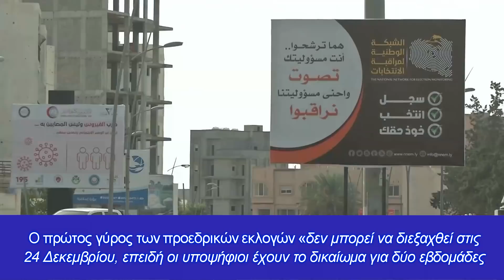Στη Λιβύη θα μιλήσει ο λαός στις εκλογές ή ξανά τα όπλα στο πεδίο της μάχης;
Οι προγραμματισμένες Προεδρικές εκλογές για τις 24 Δεκεμβρίου αντιμετωπίζουν νέα εμπόδια
Η εκλογική επιτροπή της Λιβύης καθυστέρησε το Σάββατο τη δημοσίευση της τελικής λίστας υποψηφίων για τις προεδρικές εκλογές που είχαν προγραμματιστεί να διεξαχθούν  σε λιγότερο από δύο εβδομάδες.

Αυτή είναι η πιο πρόσφατη "ανατροπή" του χρονοδιαγράμματος  της προσπάθεια υπό την ηγεσία του ΟΗΕ με στόχο τις προεδρικές εκλογές της 24ης Δεκεμβρίου , έτσι ώστε  να βοηθηθεί η πλούσια σε πετρέλαιο χώρα της Βόρειας Αφρικής να ξεπεράσει  μια δεκαετία βίας.

Η διαδικασία υπονομεύτηκε από έντονες διαφωνίες σχετικά με τη νομική βάση για τις εκλογές, τις ημερομηνίες τους και το ποιος θα πρέπει να έχει δικαίωμα συμμετοχής, με μια σειρά από αμφιλεγόμενα πρόσωπα να επιθυμούν να μετέχουν σε αυτές

Ο αναλυτής Jalel Harchaoui του think tank Global Initiative είπε ότι η "αναπόφευκτη" συνέπεια της τελευταίας διαδικαστικής καθυστέρησης θα συνεπάγεται την  αναβολή της ημέρας διεξαγωγής των εκλογών.

Ο πρώτος γύρος των προεδρικών εκλογών «δεν μπορεί να διεξαχθεί στις 24 Δεκεμβρίου, επειδή οι υποψήφιοι έχουν το δικαίωμα σε δύο εβδομάδες επίσημης προεκλογικής εκστρατείας μετά τη δημοσίευση της οριστικής λίστας», δήλωσε ο Χαρτσάουι στο Γαλλικό Πρακτορείο.

Η εκλογική επιτροπή δεν έδωσε νέα ημερομηνία για την έκδοση της λίστας.

Οι κανόνες που διέπουν την διαδικασία της ψηφοφορίας ,που θα ήταν η πρώτη φορά που επιλέγεται αρχηγός κράτους της Λιβύης με καθολική ψηφοφορία , λένε ότι η επιτροπή θα πρέπει να δημοσιεύσει τον κατάλογο των υποψηφίων δύο εβδομάδες μετά τις τελικές δικαστικές αποφάσεις και προσφυγές που σχετίζονται με υποψηφιότητες.

Στις 2 Δεκεμβρίου, ένα λιβυκό δικαστήριο επανέφερε ως υποψήφιο τον Σεΐφ αλ-Ισλάμ Καντάφι, γιο του δολοφονημένου δικτάτορα Μοαμέρ Καντάφι.

Μια μέρα νωρίτερα, ένα εφετείο στην Τρίπολη απέρριψε αναφορές κατά της υποψηφιότητας του μεταβατικού πρωθυπουργού Abdulhamid Dbeibah, ο οποίος ηγείται της κυβέρνησης ενότητας με έδρα την Τρίπολη που ιδρύθηκε τον Μάρτιο και κατηγορείται ότι οδήγησε τη χώρα σε προεδρικές και βουλευτικές εκλογές.

Ένας άλλος κύριος υποψήφιος είναι ο ισχυρός άνδρας της ανατολικής Λιβύης, Χαλίφα Χάφταρ.

Αναδυόμενες προκλήσεις
Ο συντονιστής της αποστολής του ΟΗΕ στη Λιβύη, Raisedon Zenenga, συναντήθηκε με τον επικεφαλής της εκλογικής επιτροπής Emad al-Sayeh το Σάββατο για να συζητήσουν την «τρέχουσα κατάσταση και την πορεία της εκλογικής διαδικασίας», όπως ανέφερε ο ΟΗΕ.

Επαίνεσε την επιτροπή για την πρόοδο που είχε σημειώσει στις τεχνικές προετοιμασίες αλλά "τόνισε τη σημασία της αντιμετώπισης των αναδυόμενων πολιτικών και τεχνικών προκλήσεων που θα μπορούσαν να διαταράξουν την πρόοδο".

Η Λιβύη βυθίστηκε στο χάος με την υποστηριζόμενη από το ΝΑΤΟ εξέγερση του 2011 που ανέτρεψε και σκότωσε τον Μοαμέρ Καντάφι.

Πρόσθεσε ότι η επιτυχία της εκλογικής διαδικασίας δεν μπορεί να βαρύνει αποκλειστικά την εκλογική επιτροπή "καθώς τα αποτελέσματα θα ρίξουν σκιά στο παρόν και το μέλλον της χώρας".

Η επιτροπή είπε ότι φροντίζει να μην περιορίσει τον ρόλο της στην εφαρμογή του νόμου, αλλά διασφαλίζει ότι οι λειτουργίες της επεκτείνονται και στην "ορθή ερμηνεία του νόμου".

Διαπιστώσεις-Συμπεράσματα

Από τα παραπάνω διαφαίνεται ότι τα χρονικά περιθώρια έχουν στενέψει πάρα πολύ. Σε προγενέστερο άρθρο μας είχαμε επισημάνει ότι ο δρόμος για την ειρήνευση στη Λιβύη είναι ακόμη μακρύς και δύσκολος.

Οι συνέπειες για Ελλάδα και Κύπρο δεν θα είναι καλές σε τέτοια περίπτωση, αφού η Τουρκία θα εξακολουθεί να βρίσκεται στρατιωτικά στη Λιβύη και το παράνομο Τουρκολιβυκό μνημόνιο δεν θα έχει απορριφθεί από τη Λιβύη, αφού αυτή δεν θα έχει Πρόεδρο και κυβέρνηση

Κατά συνέπεια το θέμα θα σέρνεται χρονικά, γεγονός που πάλι δεν συμφέρει την Ελλάδα, αφού νέα δεδομένα μπορεί να προκύψουν στην περιοχή, τα οποία ενδεχομένως να μην μας ευνοούν

Επίσης στην εξίσωση μπαίνει και η αντιπαλότητα Ιράν-Ισραήλ. Ένας πόλεμος μεταξύ τους θα συμπαρασύρει και άλλα κράτη της περιοχής, δίνοντας ευκαιρία στην Τουρκία να επανέλθει στο προσκήνιο

Κλείνοντας επισημαίνω  αναφορικά με το παράνομο Τουρκολιβυκό μνημόνιο  Σάρατζ- Ερντογάν, ότι όπου μπαίνει ο Τούρκος, δεν φεύγει ποτέ, επαληθεύοντας μια ελληνική ρήση "ουδέν μονιμότερο του προσωρινού".

Τελικά στη Λιβύη θα μιλήσει ο λαός στις κάλπες ή ξανά τα όπλα στο πεδίο της μάχης;